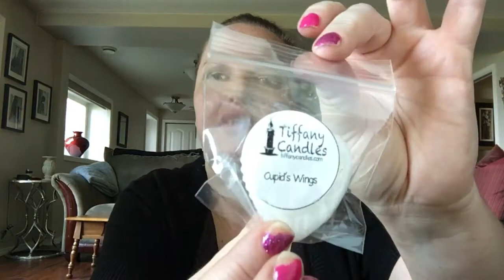HUGE Vendor Wax Haul! Tiffany's, Rose Girls & Southbound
Hello everyone! Here is a combined vendor wax haul: Tiffany's, Rose Girls & Southbound.